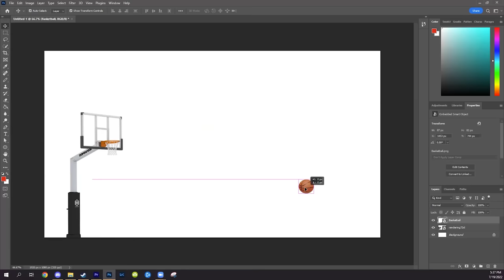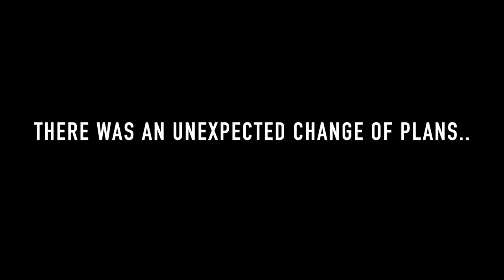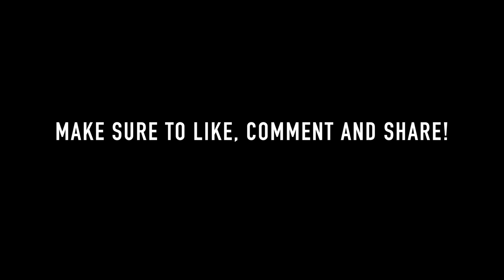Challenging My Fiancé To Pickup Basketball!! *WE'RE TERRIBLE*